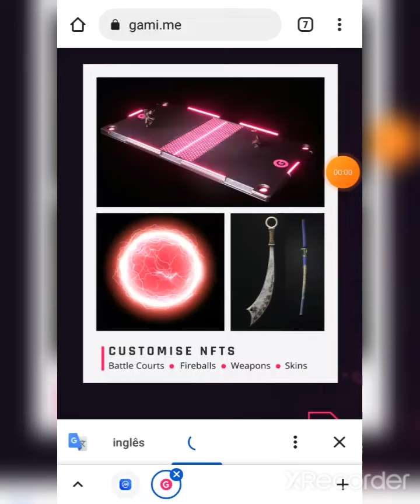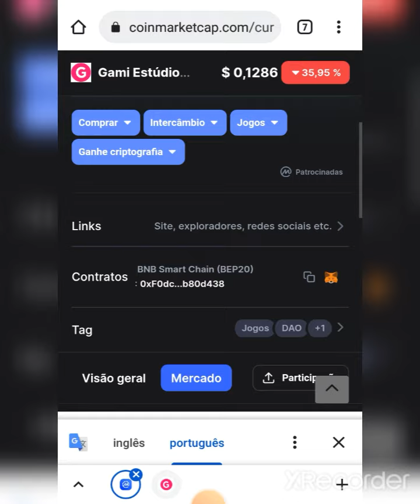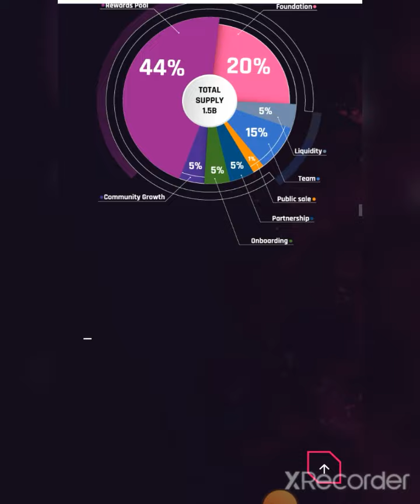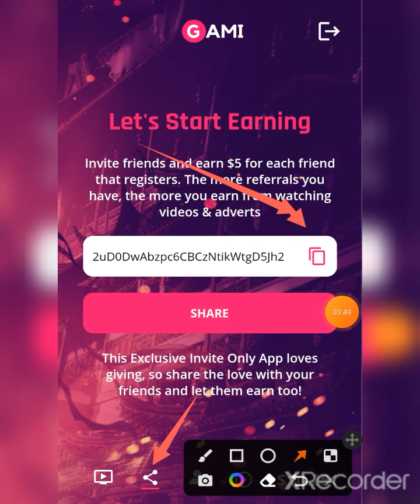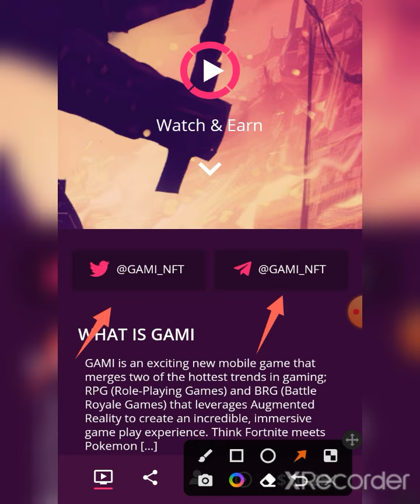🛇😱😱APP PAGANDO NO CADASTRO 5 DÓLARES EM TOKEN GAMI 💥JÁ LISTADO ✅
🧲Galera a Mineradora  está Dando muito BOM.

Dá pr Alimentar bem Rápida. 💪🎁

App Pagando de $0.25 a $5 por dia.

 🛇O TOKEN cai a após 24 horas

👍Código de Referência:

Gami

code:
 2uD0DwAbzpc6CBCzNtikWtgD5Jh2

 Claim !!

Link⤵

⚠ Quer ganhar uma renda passiva gratuitamente?

Clique no link do vídeo⤵

🛇🛇⚠ Este vídeo não é uma recomendação de investimentos , e sim de caráter educativo e informativo.  Faça suas próprias análises.

airdrop criptomoedas
- airdrop criptomoedas pagando
- airdrop pagando na hora
- bitcoin gratis
- melhores airdrops
- airdrops gratis
- como ganhar criptomoedas grátis
- airdrop binance
- airdrops
- sites para ganhar criptomoedas
- torneira de criptomoedas
- bitcoin faucet
- minerar criptomoedas
- airdrop coinmarketcap
- faucet criptomoedas
- criptomoedas grátis
- nftgames
-airdrop nft games
-airdrop nft pagando